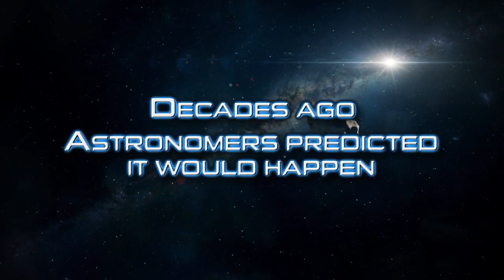Kings Island Orion Trailer